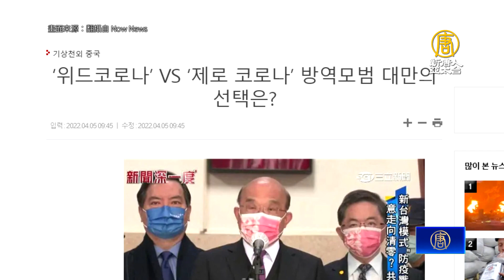確診飆高仍走「新台灣模式」 民眾：平常心對待疫情